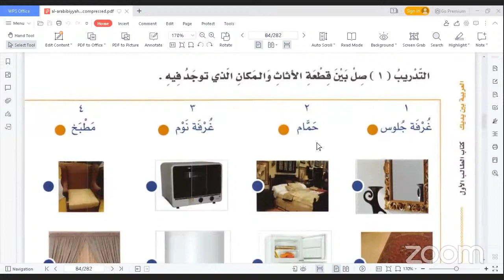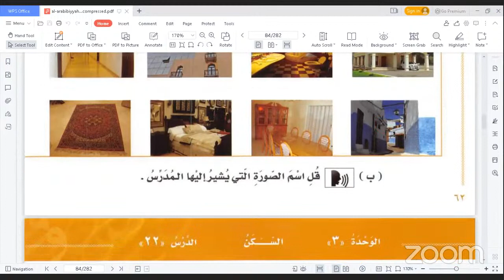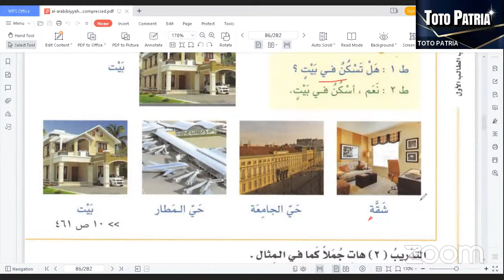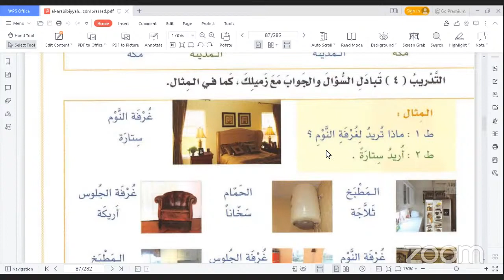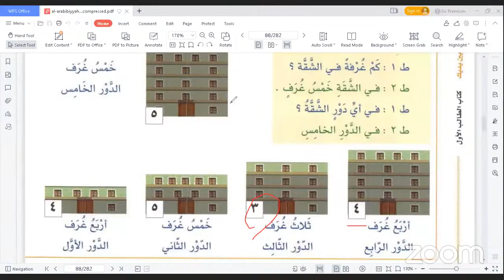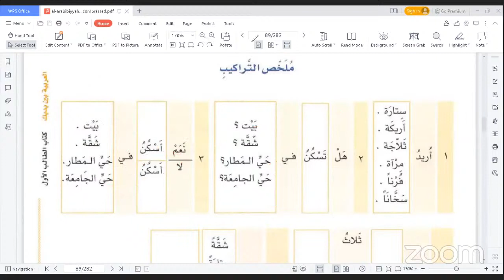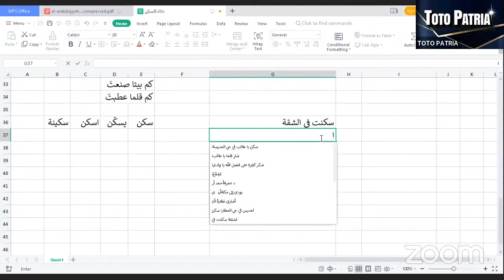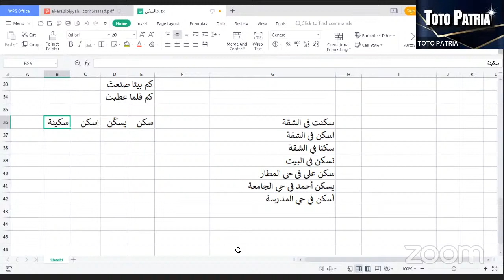Baina yadaik hal 62